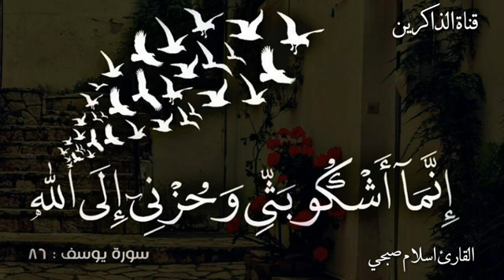إنمآ أشكو بثي وحزني إلى الله 💙حالات واتس اب ❤قران كريم بصوت اسلام صبحي 💛أيات قرانية قصيرة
حالات واتس أب قرآنية مقاطع دينية قصيرة قرآن كريم عيد مبارك الحمد لله دائماً وأبداً.🌧🖤. . . لا تنسى ♥️ . . . . . . . . . . . . . . .